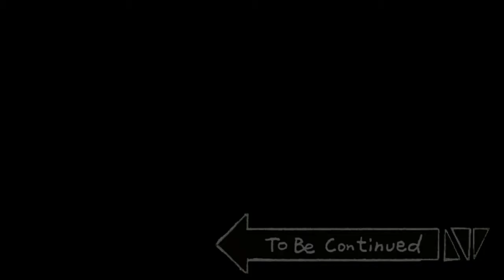{YTP-FR} Docteur F*cks s'en fout